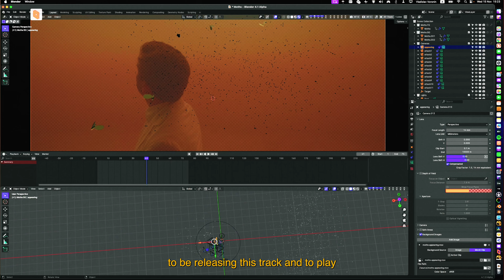Imminence - Behind The Scenes: Death by a Thousand Cuts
Step behind the scenes of the music video for "Death by a Thousand Cuts". From Sweden with love

Video by Valentin Linovickiy.

Mixed and mastered by Henrik Udd.
Produced by Henrik Udd, Eddie Berg, Harald Barrett.

Released by Imminence 2023.

Lyrics by Eddie Berg.